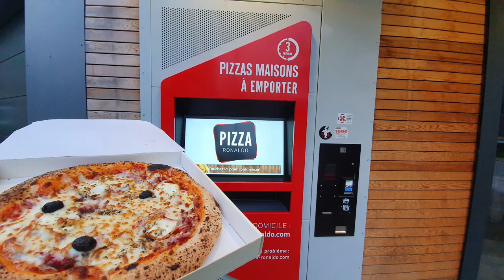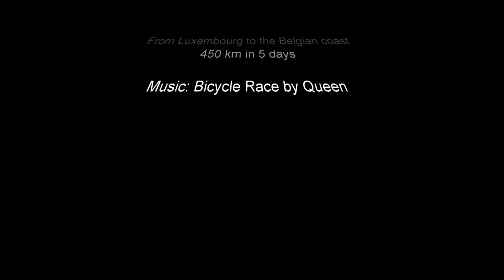Bikepacking from Luxembourg to the North Sea - 450 km in 5 days